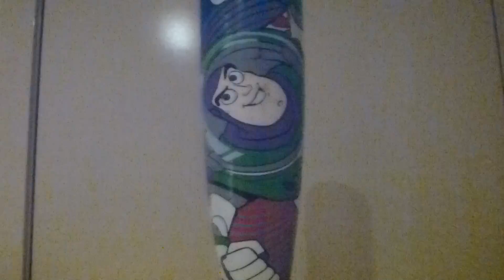Episode 32 - How to swing a Toy Story 2 baseball bat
How to swing a Toy Story 2 baseball bat